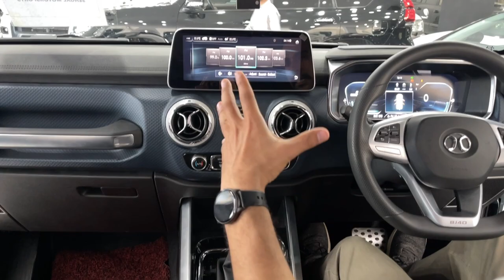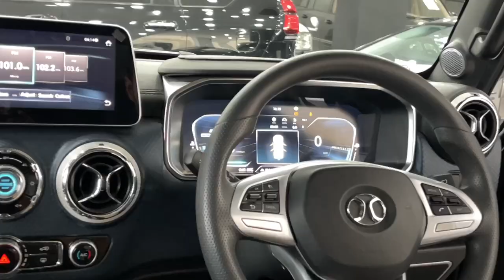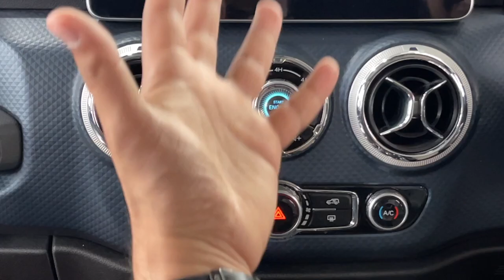اس گاڑی نے جاپان کو بھی پیچھے چھوڑ دیا۔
Main Branch Saddar Rawalpindi

148/4-a sehgal plaza murree road saddar rawalpindi cantt.

Sehgal Motor Online Accessorie Store👇

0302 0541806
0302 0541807